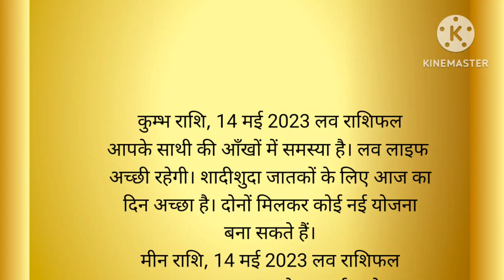Aaj ka Love Rashifal 14 May 2023: प्रेमी के साथ विवाद हो सकता है, नए दोस्तों के साथ म